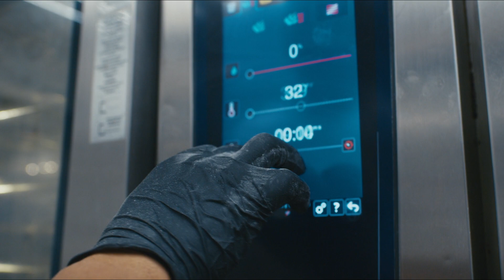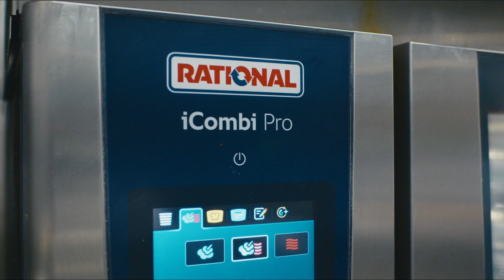Bachour & Tablé | RATIONAL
Renowned for his unwavering passion and pursuit of perfection, Antonio Bachour is considered among the world’s best pastry chefs. He’s earned recognition from the Michelin Guide (Bib Gourmand) and the title of Best Pastry Chef in the World in 2018 and 2022, and among many other awards, he is an acclaimed instructor. His restaurants Bachour and Tablé in Miami serve about 5,000 people every week, and he operates two additional dining establishments in Mérida, Mexico.